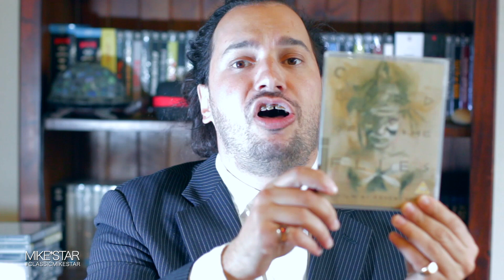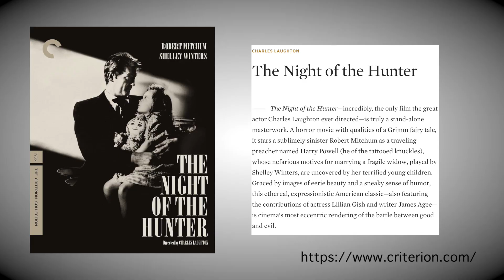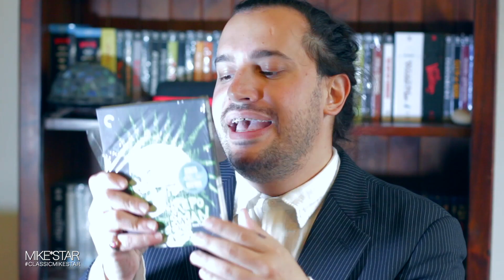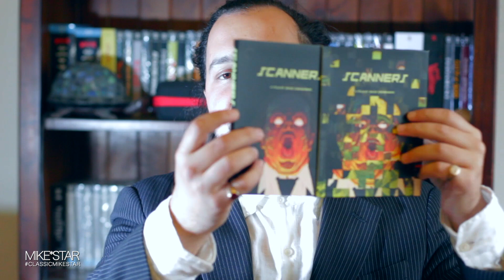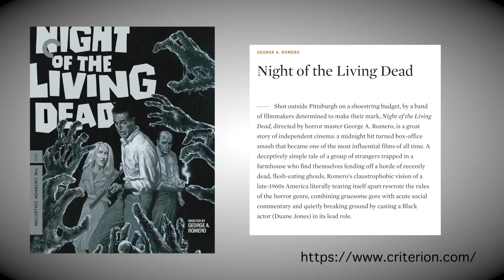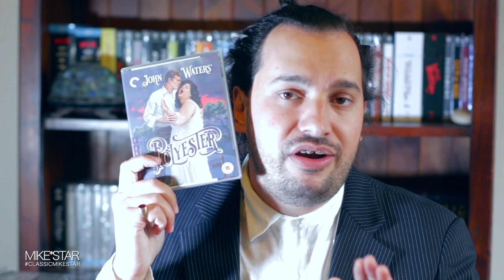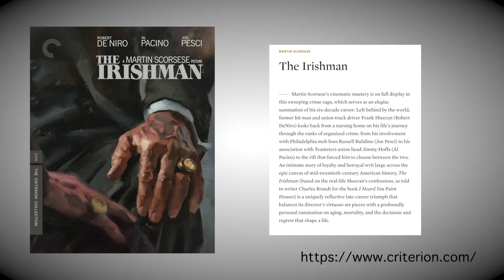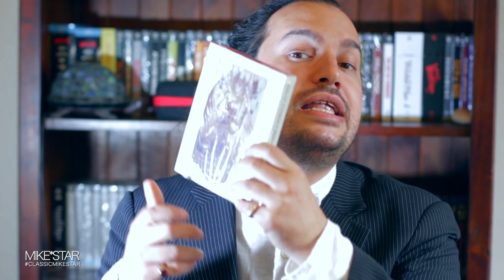Entire CRITERION COLLECTION Blu-Ray/4K UHD MOVIE COLLECTION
Featured in this video is 1000s of: The Criterion Collection - Blu-Rays/4K UHD BLU-RAYS! Ranging with various genre's and titles. So sit tight, dress right, grab your pop and popcorn and enjoy the show!
LINK TO DIRT CHEAP REGION FREE BLU-RAY

LINK TO WOW HD.

** If you would like to purchase any of the movies featured in this video, here is the link to The Criterion Collection and enjoy!

STAY UPDATED. INCLUDING EXCLUSIVE PICTURES / VIDEOS AVAILABLE ONLY AT MY

GOD BLESS AND THANK YOU ALL FOR STOPPING BY. M*S